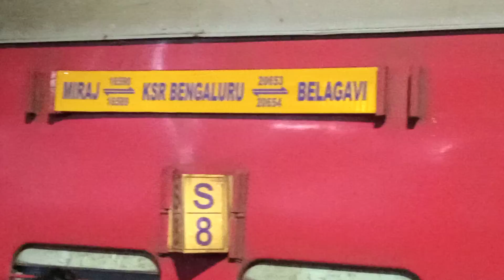Miraj - KSR -Belagavi Express train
Miraj -Belagavi express